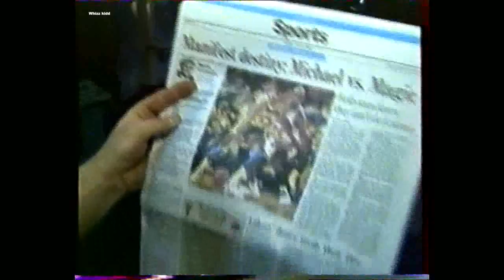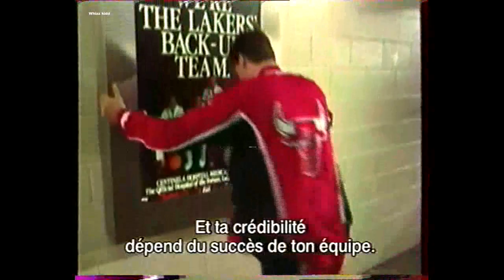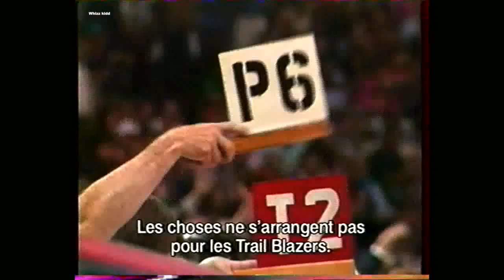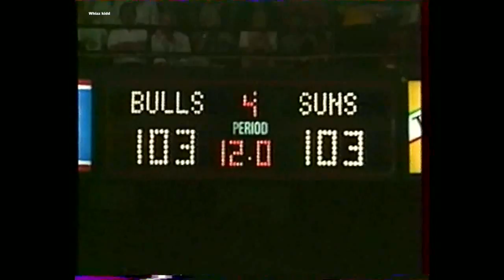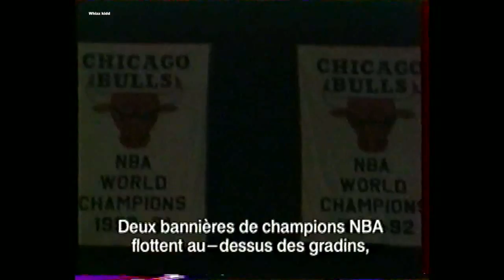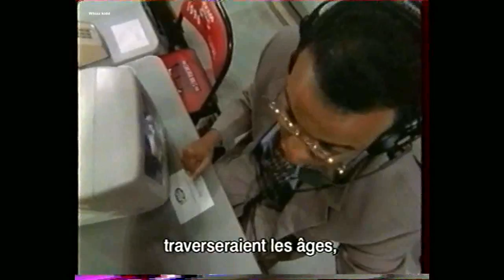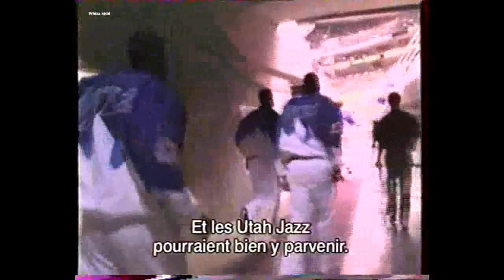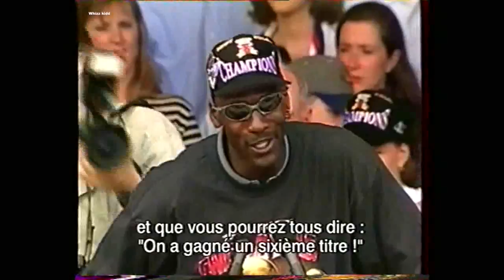Chicago Bulls, 5 fois champions NBA ( Give Me Five ) - VF George Eddy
Documentaire vhs entier sur les 5 premiers titres des Chicago Bulls ( sortie en 1997 avant le 6 éme titre ) commenté en Francais par George Eddy.